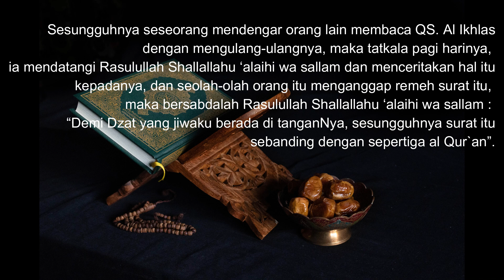KEUTAMAAN MEMBACA AL QURAN - QS. AL IKHLAS - MELATIH LANGGAM ABU USAMAH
Channel ini kami buat sebagai wadah anak kami dalam belajar dan berlatih , serta sebagai motivasi bagi anak kami dan juga kami sebagai orang tua untuk terus menjaga dan melestarikan kecintaan terhadap Al Quran.

Video - video murottal di channel ini, dilengkapi dengan asbabun nuzul / riwayat ataupun kisah yang berhubungan dengan ayat/surah yang dimaksud.

Langgam murottal di sebagian besar Video-video  di channel ini,  mencoba mengikuti langgam murottal versi Ustadz Abu Usamah.

Jika ingin berkomentar, sampaikan komentar-komentar antum dengan bahasa dan cara yang santun

Jazakumullahu Khoyr.

Credits to :
- Photo by Abdullah Arif on Unsplash
- Photo by Malik Shibly on Unsplash
- Photo by GR Stocks on Unsplash